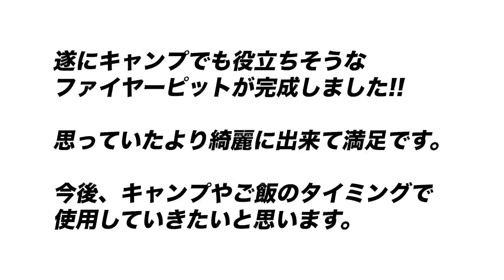穴掘りから始めるオシャレなファイアーピット完成編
普段遣いでも使ってますが、マグネットがなにげに便利↓

OLIGHT Ofanday 感謝祭セール開催中！
9月26日～29日の期間限定開催！(26日夜20時からスタート）
※登録でライト「i3e」感謝祭限定版を無料ゲット！
割引コード「Base2JO」を入力すると10％OFF！
※割引コード使用回数は制限なしです。(Amazon使用不可)
※セール対象商品とX9Rは対象外で適用されません。

このチャンネルでは「大の大人達が古民家で楽しむ姿」をお届けします!

古民家と山を中心に
DIY、家庭菜園、山の開拓やキャンプ、料理などの動画を公開していきます。

素人の集団なので、皆様からのコメントを頼りにしています。
私達の成長する姿を楽しみながらご視聴頂けたらと思います。

SNSでも色々情報発信しています!